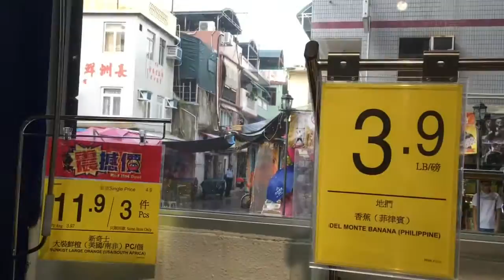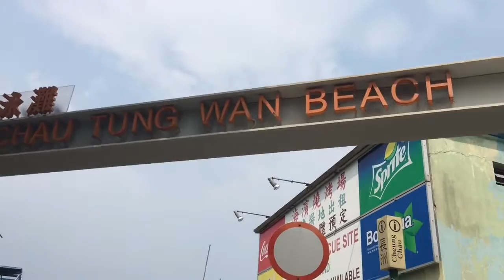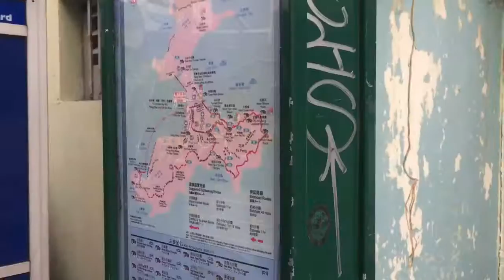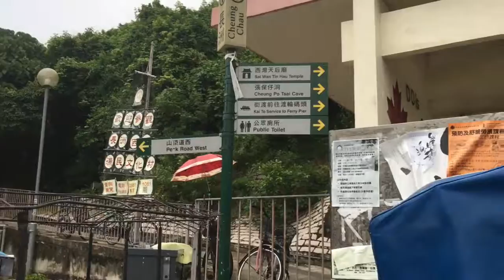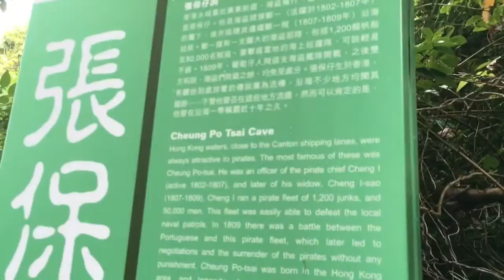Day 10 － Cheung Po Tsai Cave (鬼佬嚟香港唔用英文兩個禮拜第十日)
Today we went to Cheung Chau to go to the beach and then visit Cheung Po Tsai cave.